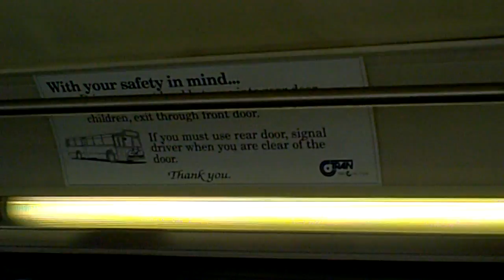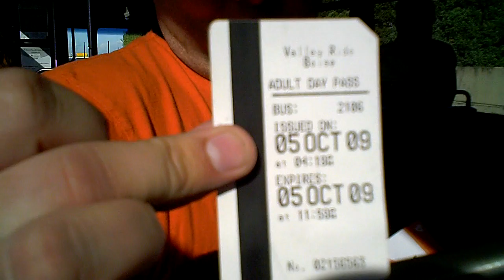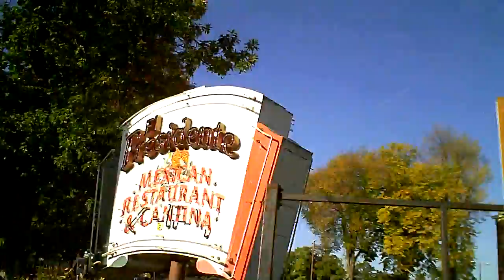MY FIRST RIDE ON C-TRAN; THE YELLOW+GREEN LINE-2